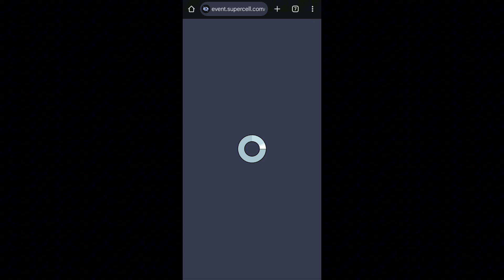New free stuff! - Brawl Stars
~Dabgu